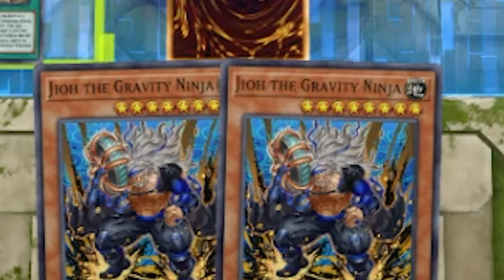Armed Dragon Morthtronic Deck is ACTUALLY Insane!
Welcome to Tyrant's Yu-Gi-Oh! Master Dual Series!

Join us in this electrifying duel as Low rate and hopefully formidable opponents in the world of Yu-Gi-Oh! Whether you're a seasoned duelist or a newcomer to the game, there's something for everyone.

Credits
•Model Art and Rigging - @blackberritea
•Streamer Branding - @caoinrose
•Backgrounds - みにくる (Minikuru)
•Logo - @mogoslab_
•Composer - @kagemorieru

Edits
•Editor - @TyrantVT (Me)